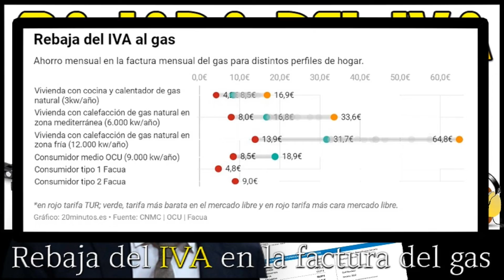📊🔥 Bajada IVA GAS Pedro Sánchez anuncia una bajada del IVA del gas del 21 al 5% en España.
- Cuánto supondrá en la factura del gas la rebaja del IVA al 5% anunciado por Pedro Sánchez.

💰 DE 3000 A 75000 EUROS. ¿NECESITAS UN PRÉSTAMO? Prestamos Rápidos 2022 BBVA 👉 Préstamos rápidos sin aval - Préstamos para jóvenes